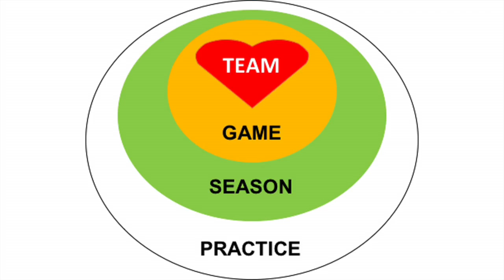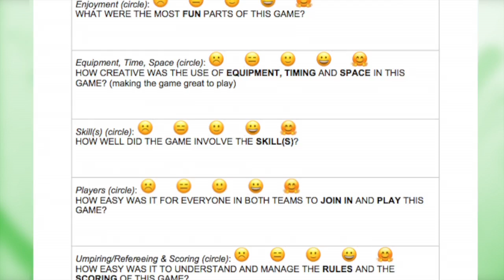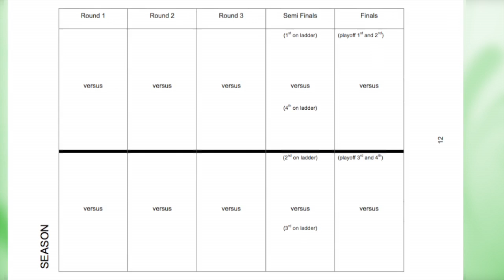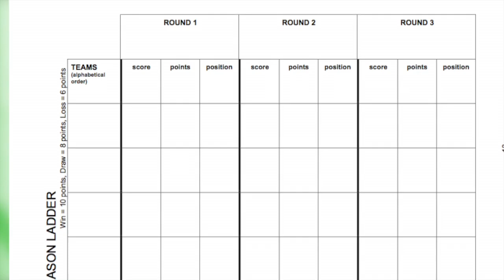Creative Physical Education: Games - (3) Season